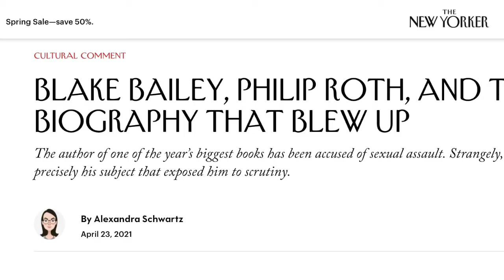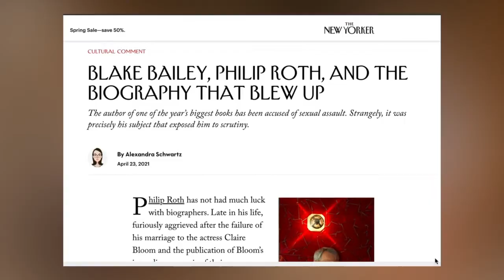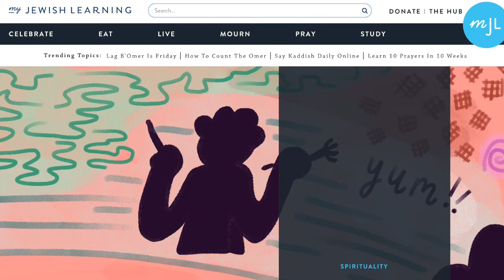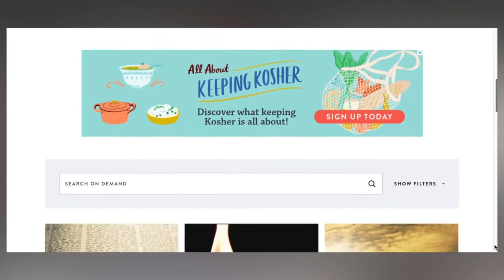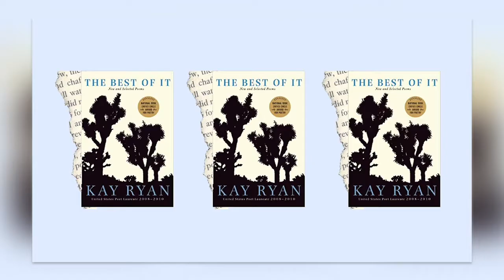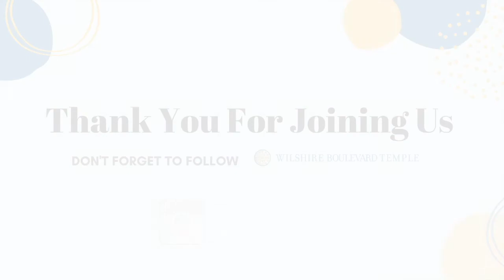The Philip Roth Biography Controversy: Culture Mavens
Our Culture Mavens are back, and ready to share their thoughts and opinions on a variety of issues, such as Philip Roth's latest biography scandal and the Oscars. Plus,  their online picks include a virtual tour of Jewish Vienna, a musical about Miriam the prophet, and a few movies and shows worth checking out.

Hosted by Rabbi Susan Nanus and author and Temple member Tom Teicholz, Culture Mavens is your all-access guide to one-of-a-kind experiences related to Judaism meant to entertain, enlighten, and educate.